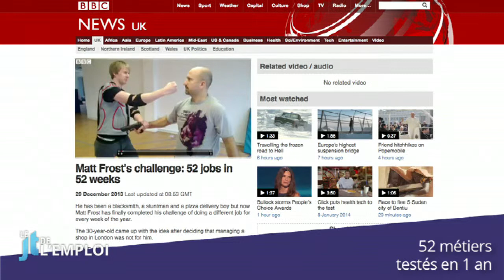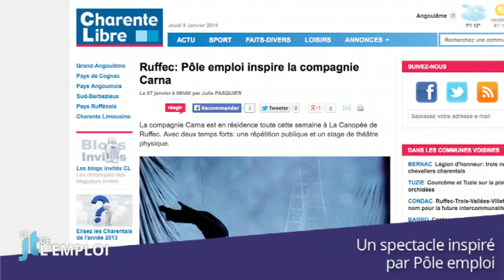52 jobs testés en un an, vœux militants, un spectacle sur Pôle emploi...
L'histoire de Matt Frost qui a testé 52 jobs en un an, le calendrier des vœux de Randstad détonnant et un spectacle qui vous propose de voir Pôle emploi de l'intérieur... Voici notre sélection d'actualités qu'il ne fallait pas manquer cette semaine.